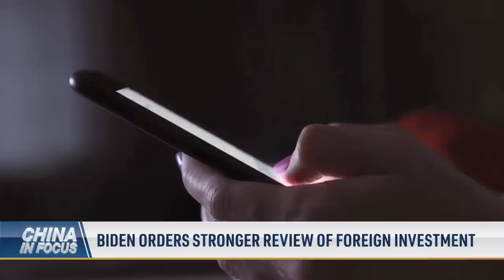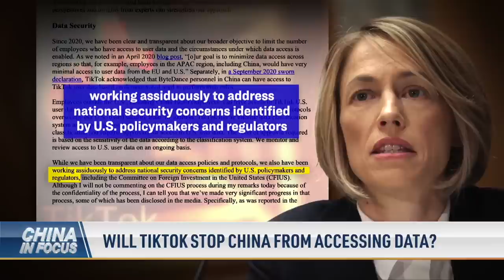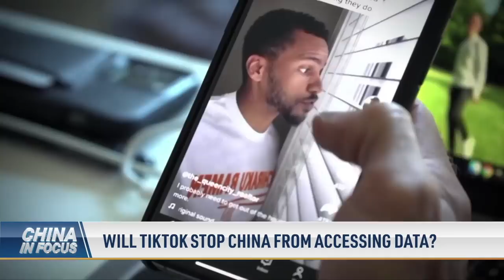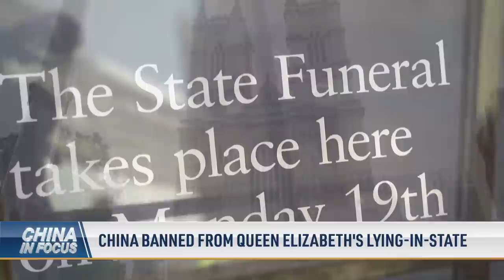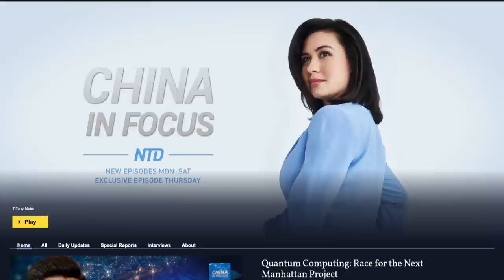Beijing Sanctions Heads of Boeing, Raytheon; White House Pressed on Chinese Land Buys Near Military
🔔 Documentary by The Epoch Times. Now it's FREE online through September

Beijing is buying up land around USMilitaryBases. Is this a "homeownership issue" or a “national security issue?” A reporter presses a White House spokesman on the topic.

China's new Sanctions are targeting two CEOs from U.S. companies over arms sales to Taiwan.

China's leader is leaving the country for the first time in two years and meeting with an "old friend": Russian President Vladimir Putin.

Russia and China kicking off JointDrills in the Indo-Pacific region as European nations flex their own muscles—all while the United States and Japan talk China.

00:00 Intro
00:52 WH Pressed on Chinese Land Buys near Military
03:24 Biden Orders Stronger Review of Foreign Investment
04:40 Beijing Sanctions Heads of Boeing, Raytheon
05:45 Will Tiktok Stop China from Accessing Data?
08:16 Putin Thanks Xi for China's Stance on Ukraine
10:13 A Closer Look at Russian, Chinese Economic Ties
11:11 Russia, China Launch Drills in the Pacific
11:42 European Nations Display Power in Indo-Pacific
12:22 U.S., Japan Defense Ministers Meet, Reaffirm Ties
13:43 China Banned from Queen Elizabeth's Lying-In-State